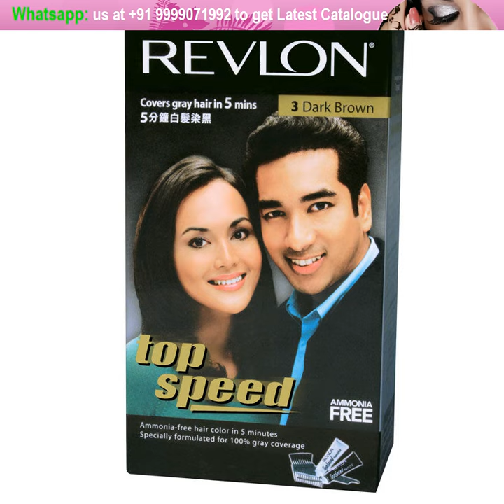MEGA Cosmetics Water Color Conditioner Makeup Kit Set for hair, skin care box 1